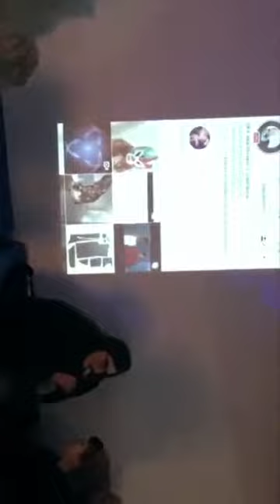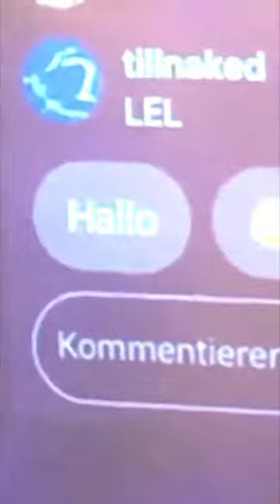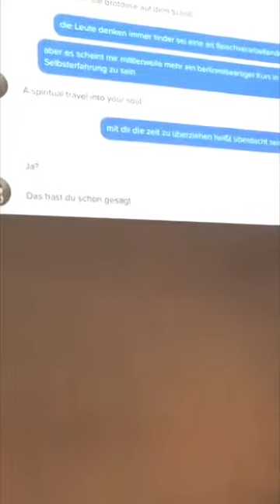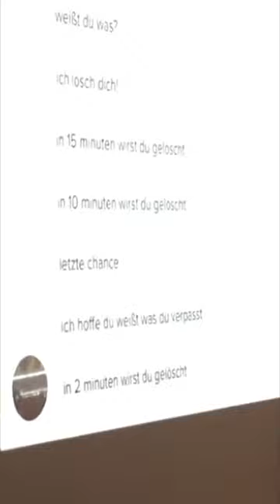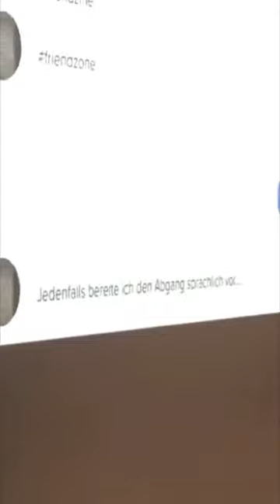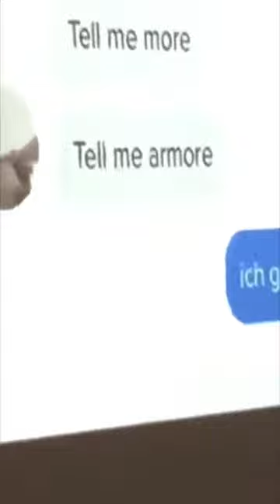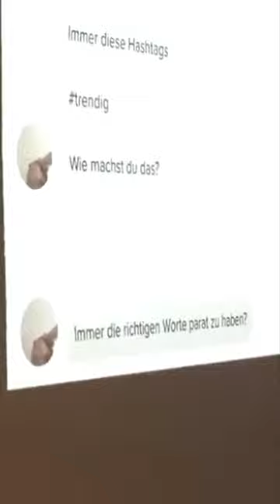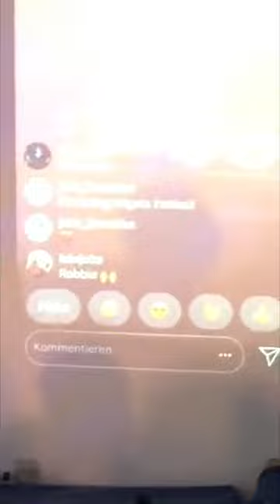Tinder Tendencies / @Platonic Paradise, GOLD+BETON, Ebertplatz Cologne / Livestream for @dgtl fmnsm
„Do you think we can ever meet up?“ - „No. Never... We are no humans. We are messages – only.”
This scenic reading by Tabea Venrath takes place within the installation Platonic Paradise created by Miriam J. Carranza (in collaboration with Lotte Meret Effinger). Platonic Paradise questions the dimensions of the digital self and the potentials of friendship, emotion and affection mediated through technology. The performance takes place in the GOLD+BETON (Cologne) and presented via live-stream as part of dgtl fmnsm in Dresden.
Livestream-Video by Sky @_m_j_c